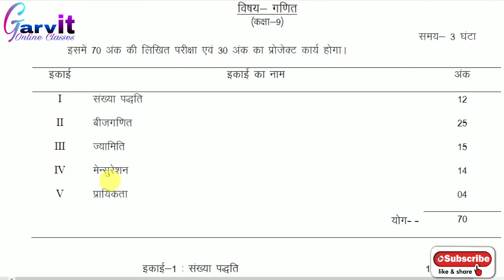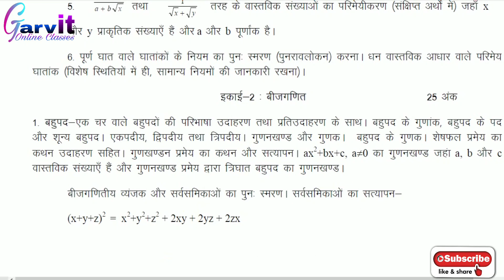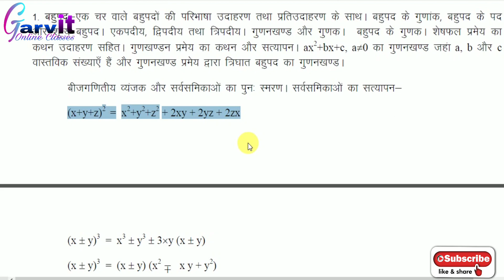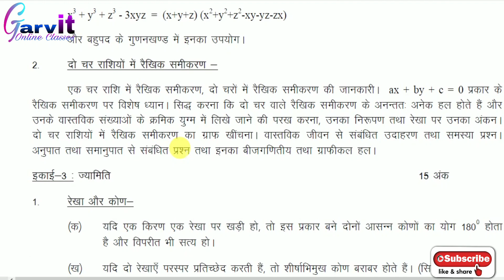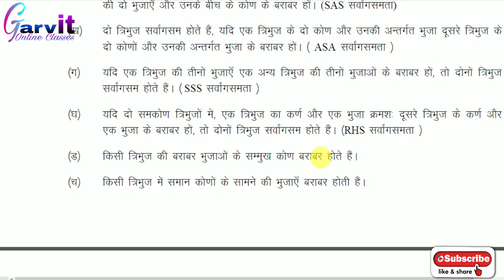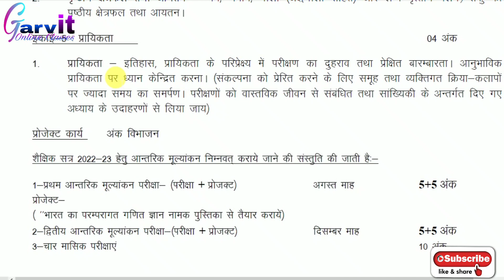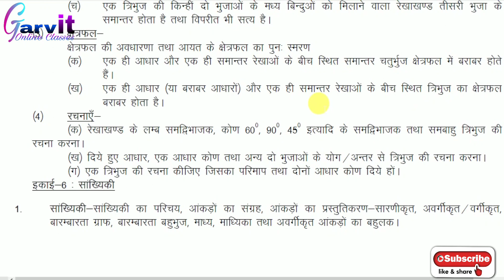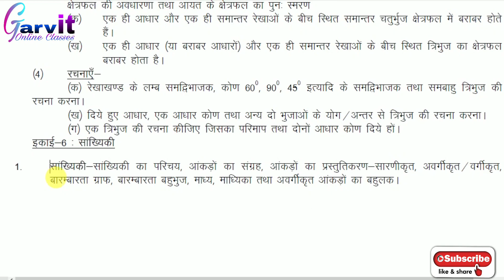up board 9th class math new syllabus||30% reduced syllabus||remaining syllabus||Hindi medium ll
up board 9th class  maths new syllabus||30% reduced syllabus||remaining syllabus||up b new syylabus|
up board class 9th syllabus 2022-23 in hindi medium
up board 9th class math syllabus in hindi 2022
up board 9 class math syllabus 2021-22
9th class maths syllabus
9th class maths syllabus 2022-23
9th class maths syllabus hindi medium
9th class maths syllabus english medium
9th class maths syllabus in hindi
9th class maths syllabus state board
9th class maths syllabus ncert in hindi
9th class maths syllabus cbse
9th class maths syllabus up board
9th class maths syllabus hindi medium 2022